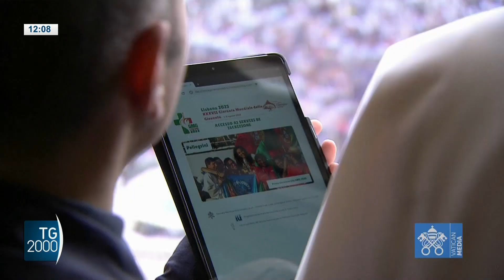Papa Francesco ai giovani della Gmg: aprite il cuore, vivete con un orizzonte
Non costruite un muro davanti alla vostra vita. I muri ti chiudono, l'orizzonte ti fa crescere! Così il Papa nel videomessaggio ai giovani che si preparano alla Giornata mondiale della gioventù che si terrà dal 1 al 6 agosto a Lisbona. Servizio di Cristiana Caricato